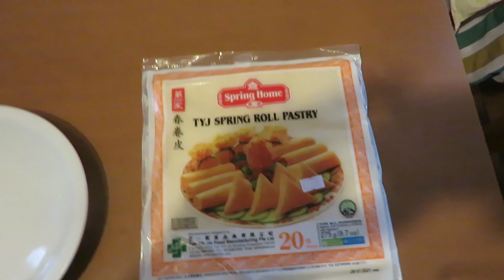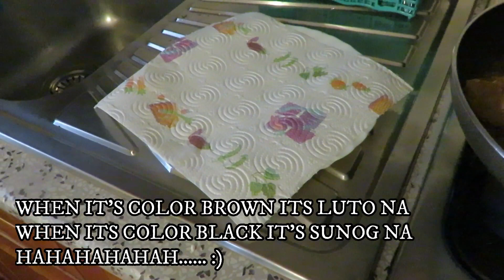MUKBANG TURON| ITALIAN EATS TURON| COOKING TURON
JUST ENJOYING COOKING TURON!!!
MY HUSBANDS FIRST TIME TO EAT TURON LETS SEE..

WE LOVE YOU GOD BLESS

CLENYKEYESTEBAN :)

LOVE LOTS KISSES!!